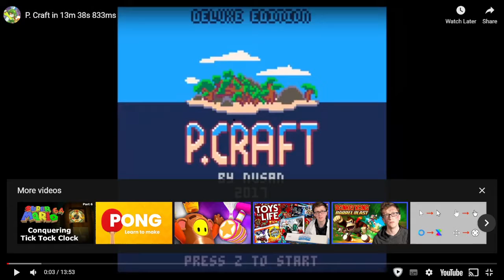13m 38s ANALYSIS